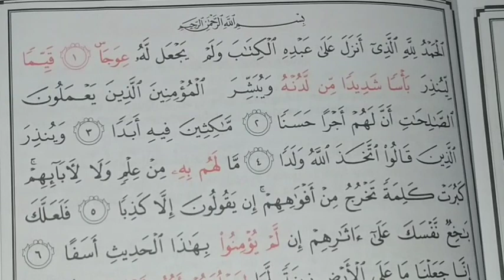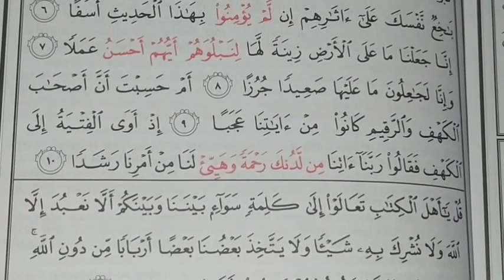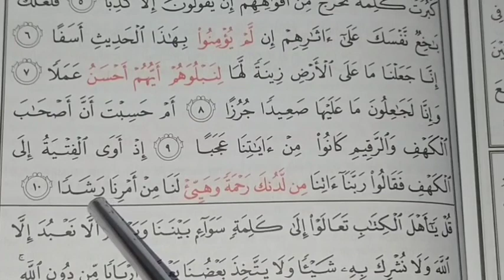Aisar (Imtihan Akhir 3)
Al Kahfi ayat 1-10